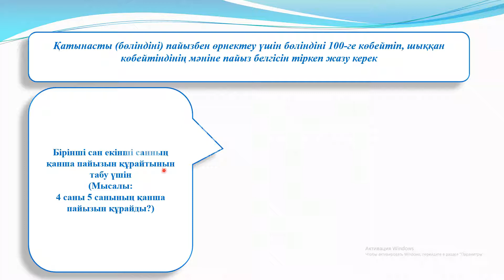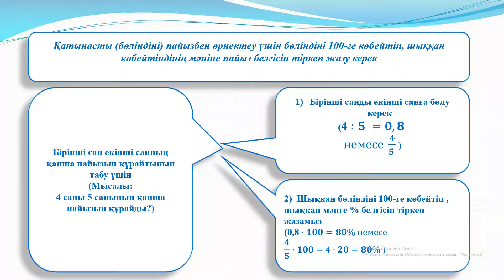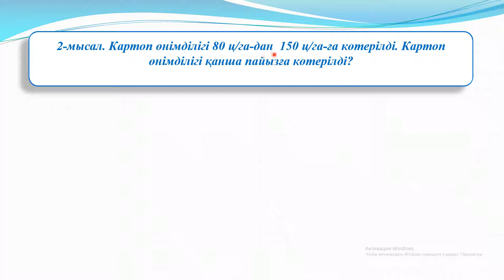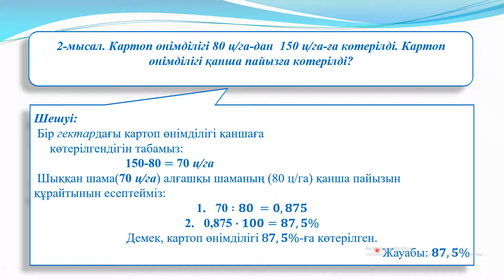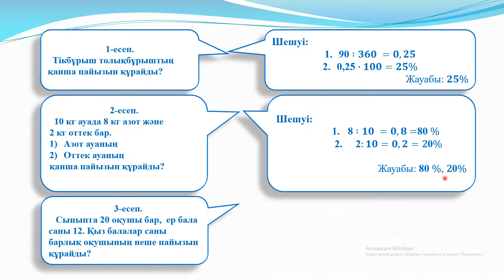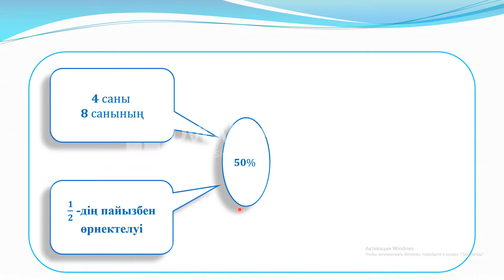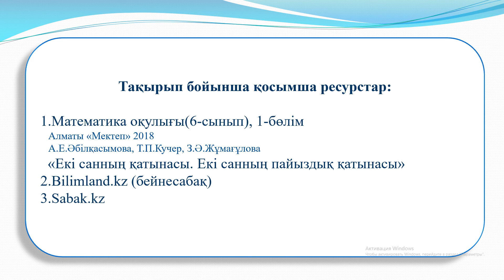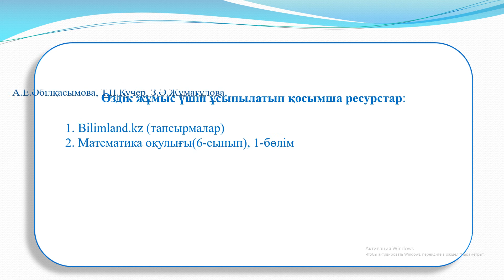Математика 6 сынып 3 сабақ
Екі санның пайыздық қатынасын табу